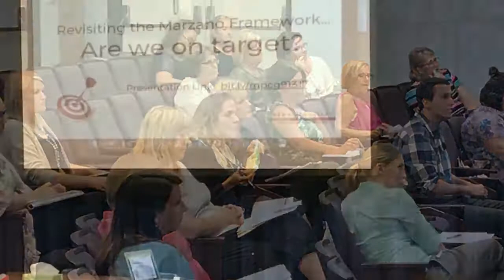Patriot Vlog - September 22, 2017